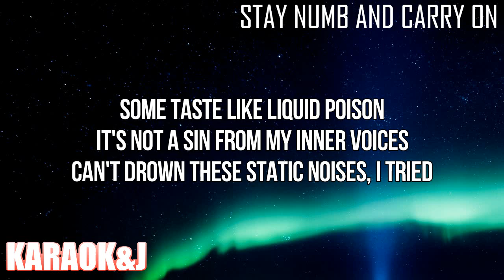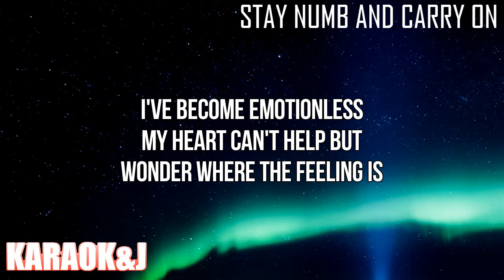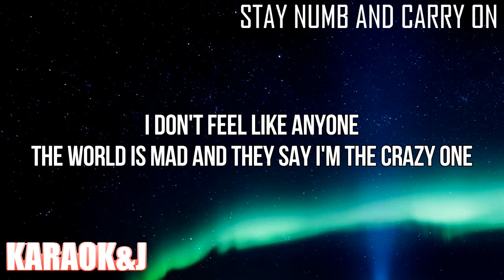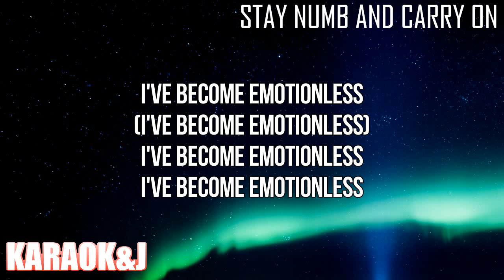Stay Numb and Carry On - Madison Beer (Instrumental Karaoke) [KARAOK&J]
Madison Beer - Stay Numb and Carry On (Karaoke Version)

Watch the Karaoke Video of the song "Stay Numb and Carry On" by "Madison Beer" From "Life Support" made by KARAOK&J.